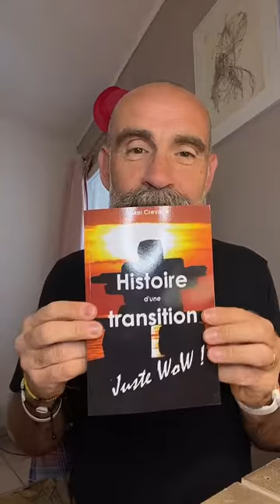Live journée des droits des femmes 🌹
Retrouve dans ce live TikTok mon partage sur le sujet, et d'autres...

🎁 Pour me soutenir, et bénéficier de contenu exclusif, c'est par

📖📚 Pour en savoir plus sur moi, si mon histoire peut t'inspirer, découvre mon livre « Histoire d’une transition »